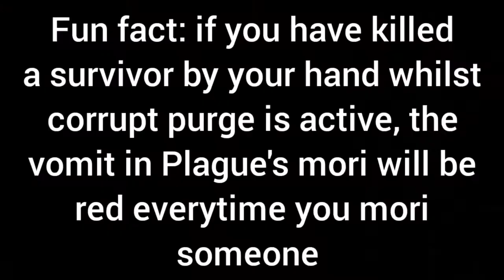Dead By Daylight Mori | The Plague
the only hard thing about plague is the people who main her after they log on to Reddit